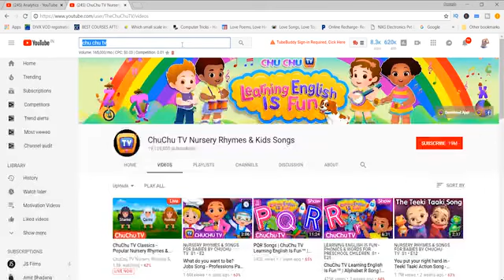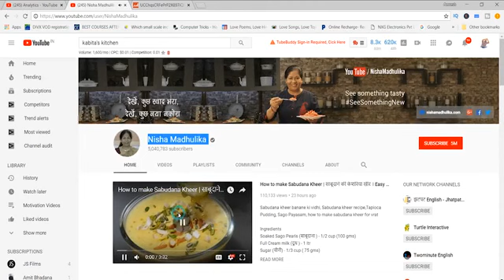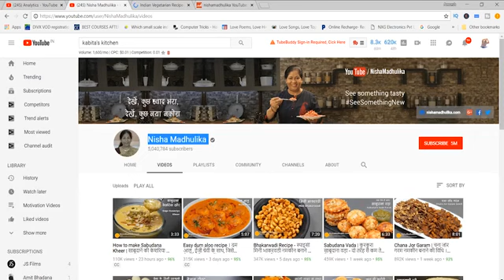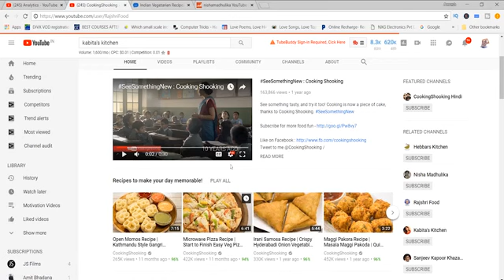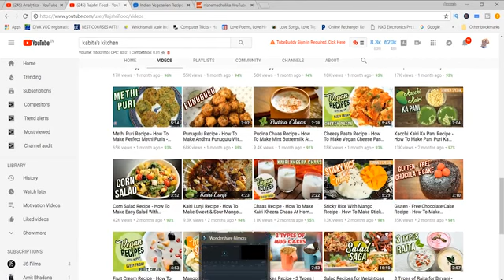Case Study 11- Cooking Channel